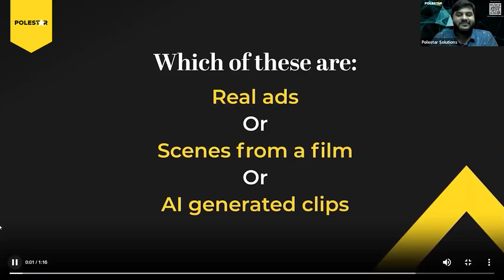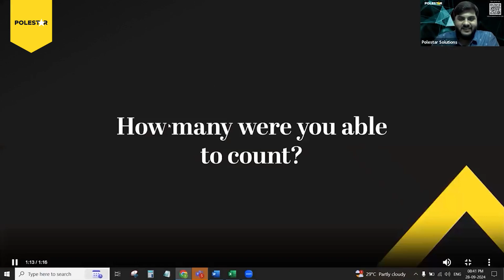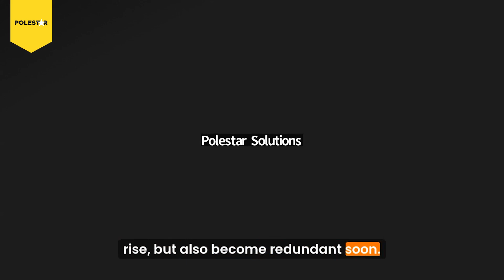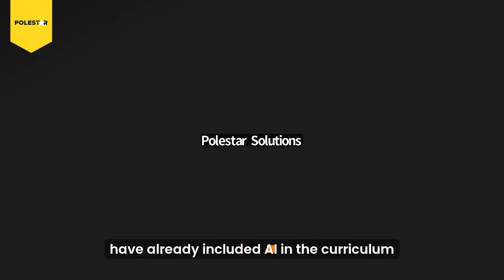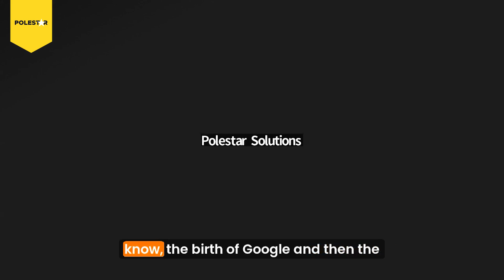BODHI: The Rise of Chief AI Officers | Jayanta (Jay) Sen - Microsoft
In this episode of BODHI, we hosted Jayanta Sen - the Principal Solution Architect - AI/ML & GenAI at Microsoft.
We addressed the talk of the town - having a comprehensive discussion on the emerging role of the Chief AI Officer (CAIO), a leadership position that’s becoming increasingly crucial as organizations navigate the complexities of artificial intelligence.

We also covered:
Key Responsibilities and Skills of a CAIO: The essential skills and leadership qualities required to drive AI initiatives that align with business objectives.
Impact on Business Transformation: How CAIOs are playing a transformative role in integrating AI solutions, influencing decision-making, and steering strategic growth.
Navigating Ethical AI: A thoughtful conversation on the ethical considerations and challenges companies face when deploying AI technologies at scale.
Future Trends and Opportunities: The evolving landscape of AI and how CAIOs will continue to shape the future of AI-driven business models.
Whether you're a business leader, technology professional, or AI enthusiast, catch this podcast to take home valuable insights into the critical role CAIOs are expected to play in driving AI strategies.